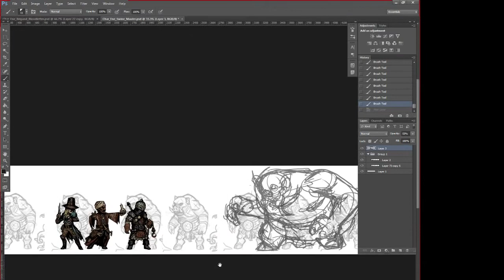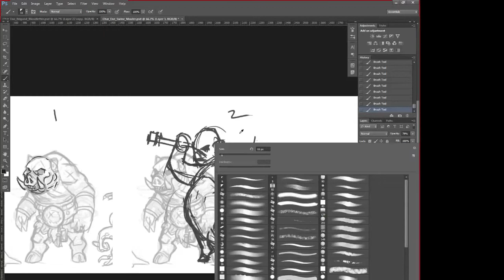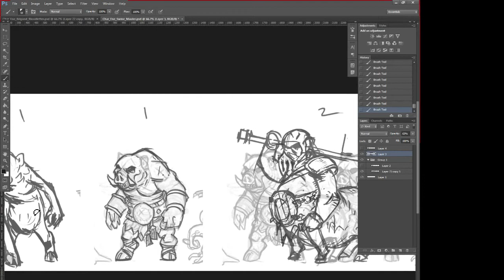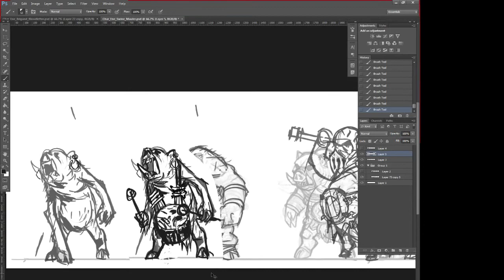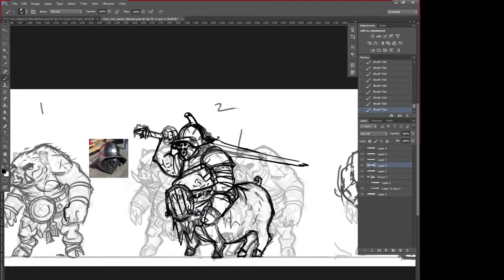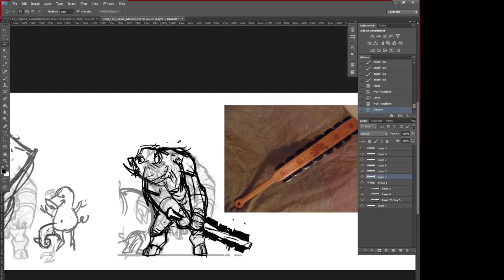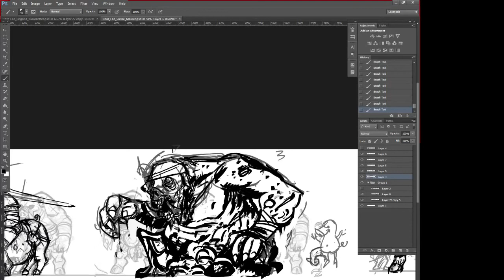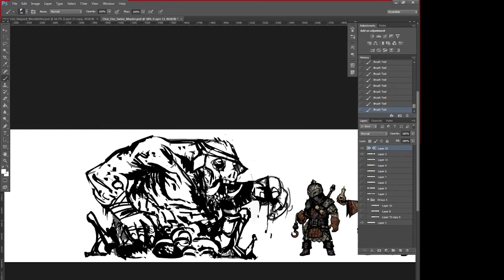Pig Monsters Art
Chris Bourassa, Darkest Dungeon Creative Director and Artist, draws some enemy pig monsters. Joining him in this episode are Tyler Sigman (Executive Producer and Game Designer), Keir Miron (Programmer) and Brooks Gordon (Technical Art Director).